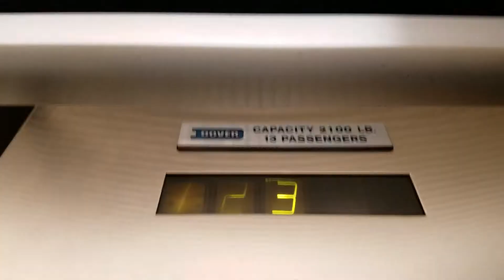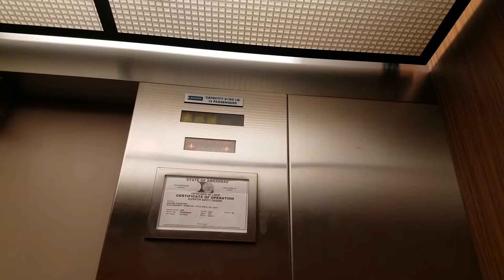Dover elevator at the square s building Little Rock AR